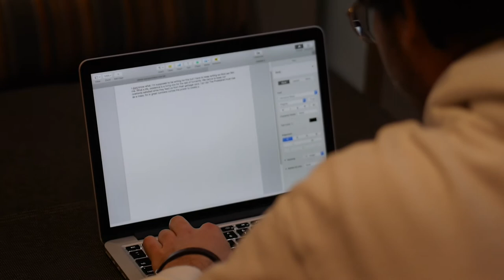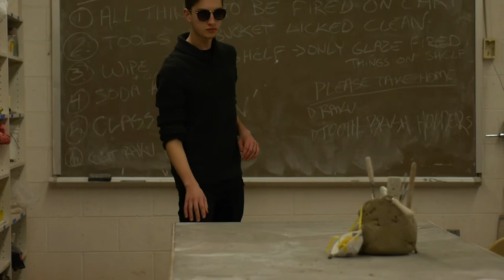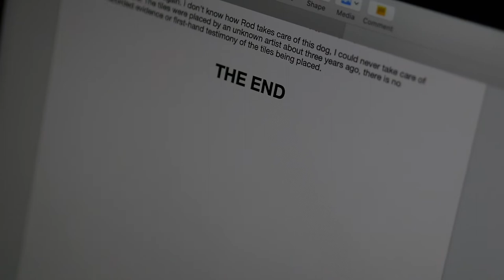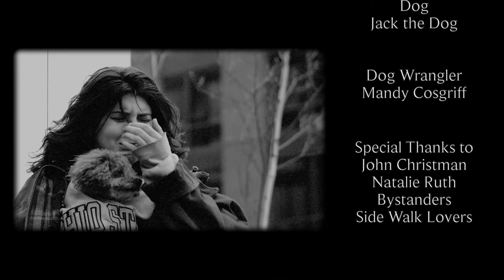A New Walkway: An Art Documentary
For years, journalist Jeb Marriane has investigated the case of The New Walkway, an artistic phenomenon that's been a complete mystery, until now.